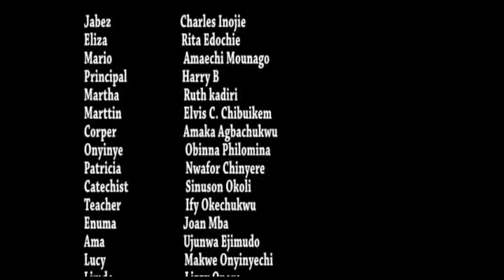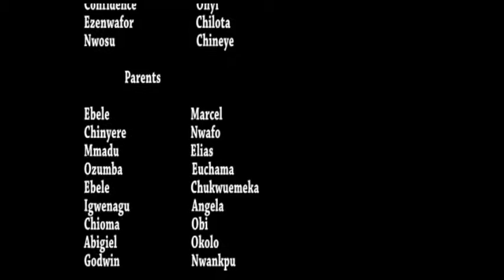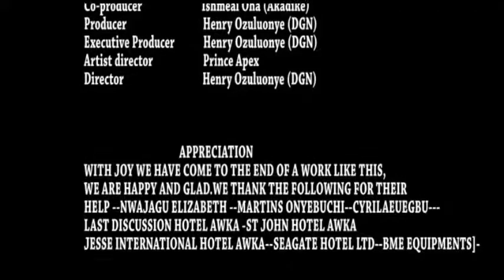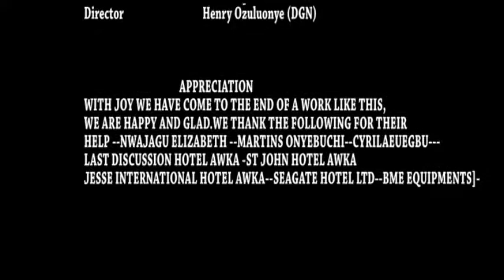MADAM ELIZA part 2 (NOLLYWOOD LATEST MOVIE 2016)